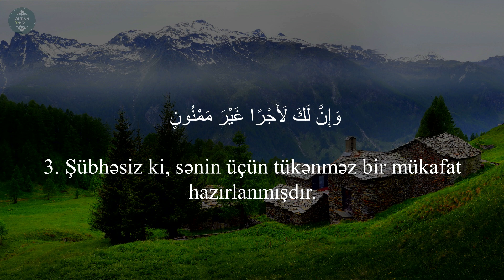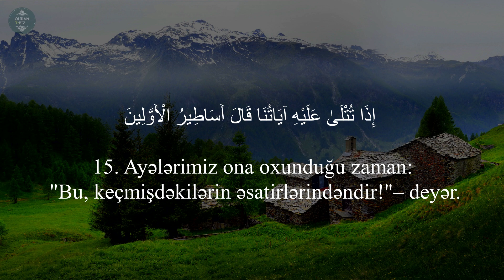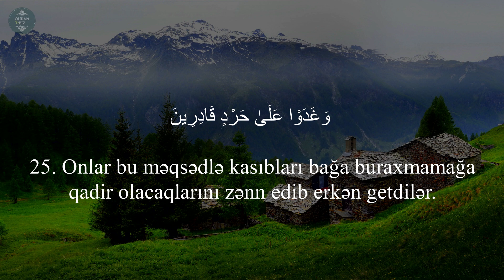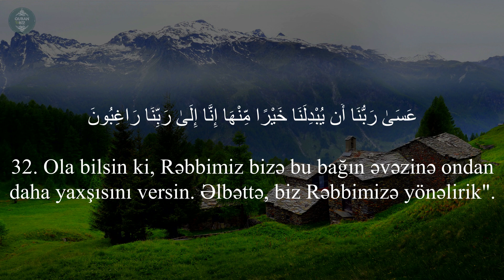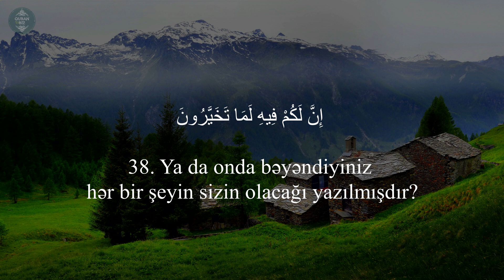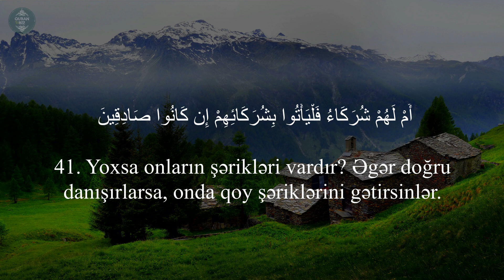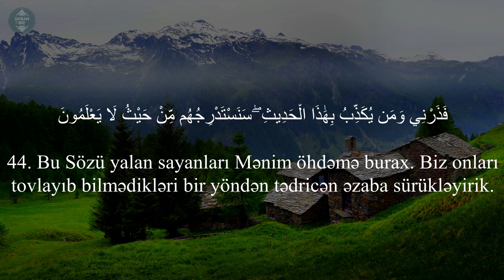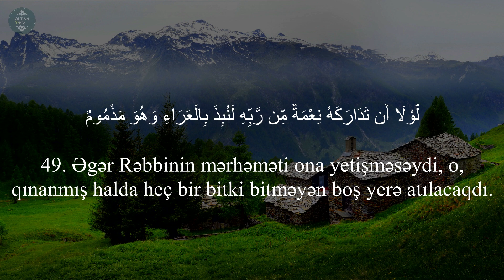Qaləm surəsi -Tareq Mohammad | سورة القلم | Kalem Suresi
Oxuyur:القارئ طارق محمد - Tareq Mohammad
68. əl-Qaləm surəsi .سورة القلم  .Kalem Suresi
"Qələm" surəsi, 52 ayə,

Məşhur qarilər:
İdris Abkar.
Saad Al Ghamdi
Mişari ar-Raşid
Feysal ar-Ruşud
Muhammad Al-Luhaidan
Abdul Həlim
İslam Subhi

 1. Fatihə surəsi 2. əl-Bəqərə surəsi 3. Ali-İmran surəsi 4. ən-Nisa surəsi
5. əl-Maidə surəsi 6. əl-Ənam surəsi 7. əl-Əraf surəsi 8. əl-Ənfal surəsi
9. ət-Tovbə surəsi 10. Yunus surəsi 11. Hud surəsi 12. Yusuf surəsi
13. ər-Rad surəsi 14. İbrahim surəsi 15. əl-Hicr surəsi 16. ən-Nəhl surəsi
17. əl-İsra surəsi 18. əl-Kəhf surəsi 19. Məryəm surəsi 20. Ta ha surəsi
21. əl-Ənbiya surəsi 22. əl-Həcc surəsi 23. əl-Muminun surəsi
24. ən-Nur surəsi 25. əl-Furqan surəsi 26. əş-Şuəra surəsi
27. ən-Nəml surəsi 28. əl-Qasas surəsi 29. əl-Ənkəbut surəsi
30. ər-Rum surəsi 31. Loğman surəsi 32. əs-Səcdə surəsi
33. əl-Əhzab surəsi 34. Səba surəsi
35. Fatir surəsi 36. Ya sin surəsi 37. əs-Saffat surəsi
38. Sad surəsi 39. əz-Zumər surəsi 40. Ğafir surəsi
41. Fussilət surəsi 42. əş-Şura surəsi 43. əz-Zuxruf surəsi
44. əd-Duxan surəsi 45. əl-Casiyə surəsi 46. əl-Əhqaf surəsi
47. Muhəmməd surəsi 48. əl-Fəth surəsi
49. əl-Hucurat surəsi 50. Qaf surəsi 51. əz-Zəriyət surəsi
52. ət-Tur surəsi 53. ən-Nəcm surəsi 54. əl-Qamər surəsi
55. ər-Rahmən surəsi 56. əl-Vaqiə surəsi 57. əl-Hədid surəsi
58. əl-Mucadilə surəsi 59. əl-Həşr surəsi 60. əl-Mumtəhənə surəsi
61. əs-Saff surəsi 62. əl-Cumuə surəsi 63. əl-Munafiqun surəsi
64. əl-Təğabun surəsi 65. ət-Talaq surəsi 66. ət-Təhrim surəsi
67. əl-Mulk surəsi 68. əl-Qaləm surəsi 69. əl-Həqqa surəsi
70. əl-Məaric surəsi 71. Nuh surəsi 72. əl-Cinn surəsi
73. əl-Muzzəmmil surəsi 74. əl-Muddəssir surəsi
75. əl-Qiyəmə surəsi76. əl-İnsan surəsi 77. əl-Mursəlat surəsi
78. ən-Nəbə surəsi 79. ən-Nəziət surəsi 80. Əbəsə surəsi
81. ət-Təkvir surəsi 82. əl-İnfitar surəsi 83. əl-Mutaffifin surəsi
84. əl-İnşiqaq surəsi 85. əl-Buruc surəsi 86. ət-Tariq surəsi
87. əl-Əla surəsi 88. əl-Ğaşiyə surəsi 89. əl-Fəcr surəsi 90. əl-Bələd surəsi
91. əş-Şəms surəsi 92. əl-Leyl surəsi 93. əd-Duha surəsi
94. əş-Şərh surəsi 95. ət-Tin surəsi 96. əl-Ələq surəsi
97. əl-Qadr surəsi 98. əl-Beyyinə surəsi 99. əz-Zəlzələ surəsi
100. əl-Adiyat surəsi 101. əl-Qariə surəsi 102. ət-Təkəsur surəsi
103. əl-Əsr surəsi 104. əl-Huməzə surəsi 105. əl-Fil surəsi
106. Qureyş surəsi 107. əl-Maun surəsi 108. əl-Kovsər surəsi
109. əl-Kəfirun surəsi 110. ən-Nəsr surəsi 111. əl-Məsəd surəsi
112. əl-İxlas surəsi 113. əl-Fələq surəsi 114. ən-Nəs surəsi